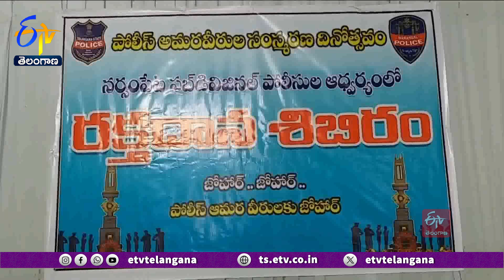Police Martyrs Memorial Day | పోలీసులతో పాటు రక్తదానం చేసిన పలువురు యువతీయువకులు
పోలీస్ అమరవీరుల సంస్మరణం దినోత్సవంలో భాగంగా  రాష్ట్ర వ్యాప్తంగా... పలు ప్రాంతాల్లో పోలీసులు రక్తదాన శిబిరాలను ఏర్పాటు చేశారు. ఈ కార్యక్రమంలో పోలీసులతో పాటు... పలువురు యువతీయువకులు రక్తదానం చేశారు. వరంగల్  జిల్లా నర్సంపేటలో...వరంగల్ రెడ్ క్రాస్ సౌజన్యంతో...  మెగా రక్తదాన శిబిరాన్ని ఏర్పాటు చేశారు. ఈ కార్యక్రమంలో  పోలీసులతో పాటు  దాదాపు 150 మంది యువకులు రక్తదానం చేశారు. భద్రాచలం ప్రభుత్వ ఏరియా ఆస్పత్రిలో... అమ్మ జన్మనిస్తుంది... రక్తదాత పునర్జన్మని ఇస్తాడు. అనే నినాదంతో పోలీసులు రక్తదానం చేశారు. వీరితో పాటు వందమందికి పైగా యువత రక్తదానం చేశారు. పెద్దపల్లి పోలీసులు ఠాణాలో మెగా రక్తదాన శిబిరం నిర్వహించారు. ఈ శిబిరంలో 300 మంది యువతీ యువకులతో పాటు... పోలీస్ సిబ్బంది రక్తదానం చేశారు. అనంతరం రక్తదానం చేసిన వారికి రామగుండం పోలీస్ కమిషనర్ శ్రీనివాస్ ధ్రువీకరణ పత్రాలను అందజేశారు. ప్రాణాపాయ స్థితిలో ఉన్న వారిని ఆదుకునేందుకు ప్రతి ఒక్కరు రక్తదానం చేసి... తమ సేవ భావాన్ని చాటుకోవాలన్నారు.